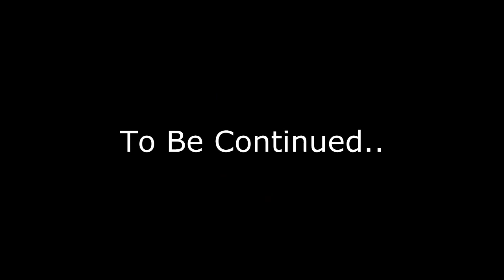HCSquads Lets Play #6 ~ "Nickelback Boys"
got all of these clips in 1 day btw. And here comes the return of the series :^)

IP: MineHQ.com